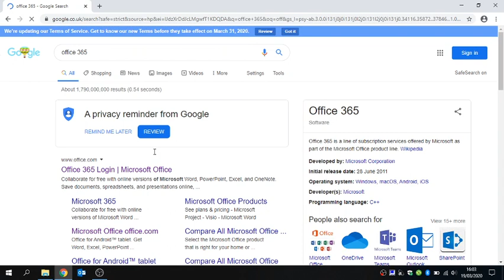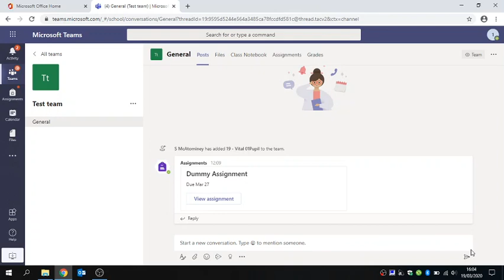Students Accessing Microsoft Teams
Huntington Secondary School York